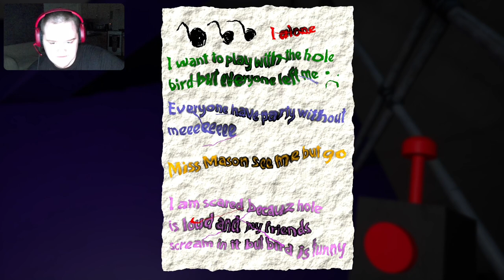Opila Bird Is Horrifying -Garten Of Ban Ban 1 (Day 15)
In todays episode we play Garten Of Ban Ban 1 about a parent going or returning to a kindergarten to find her child but the inhabitants inside she/he won't be prepared for.

0:00 intro
00:20 video
16:40 outro
Links to other series you might enjoy: